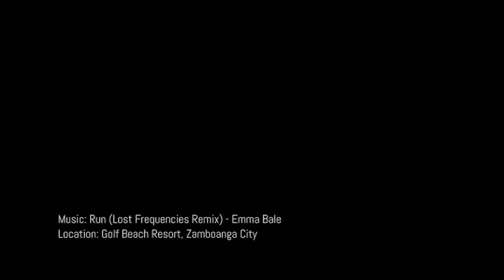Golf Beach Resort Underwater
Many locals don't know that our most accessible beach resort is home to many corals too. I've seen many improvements in the biodiversity of this area since I first went diving here. Let's help it grow by not throwing your trash in the water.